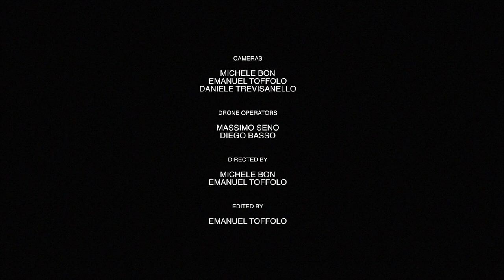I'm Gonna Be Missing You (Official Videoclip) by Max & The Seventh Sound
Here is the official video for the second single from our latest album "The Good, The Bad & The Funk", available on all digital stores worlwide: SPOTIFY, iTunes, Amazon Music, Google Play and many more!
Request your CD in hard copy on our Facebook page!

Lyrics: Andrea Bon
Actors: Carlotta Zennaro - Francesco Candiani
Directed by Emanuel Toffolo - Michele Bon
Edited by Emanuel Toffolo
Cameras: Emanuel Toffolo - Michele Bon - Daniele Trevisanello

Max & The Seventh Sound is:
Elisabetta Sfriso
Megghi Busetto
Simone Tosi
Tony Cerchieri
Andrea Bon
Mauro Molin
Massimo Seno
Francesco Trevisan
Battista Molin